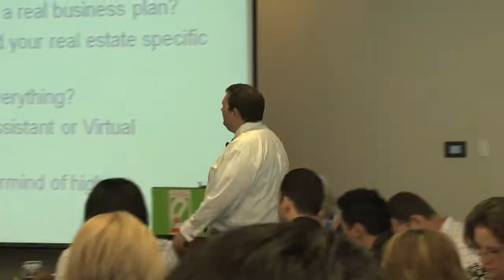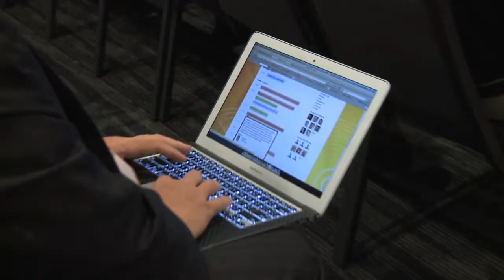The Big e 2012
Check out some of the speakers & attendees from HAR's "The Big e"  at the Norris Conference Center, Houston Texas.